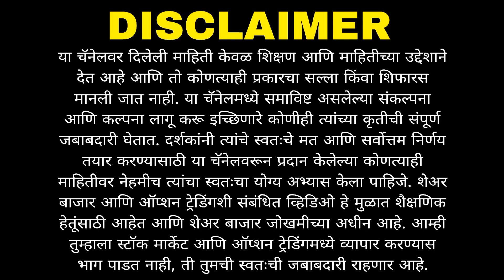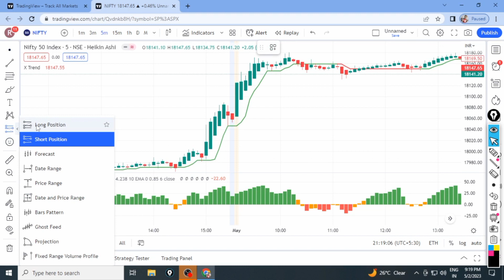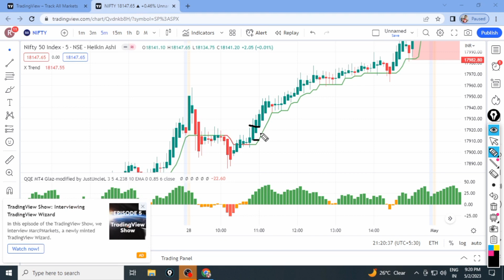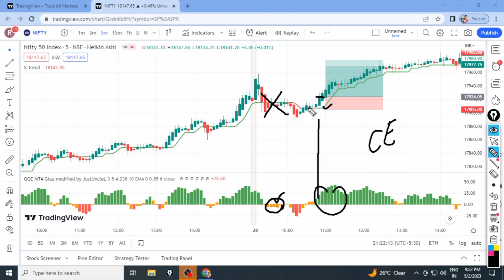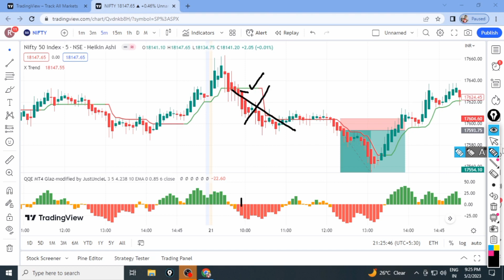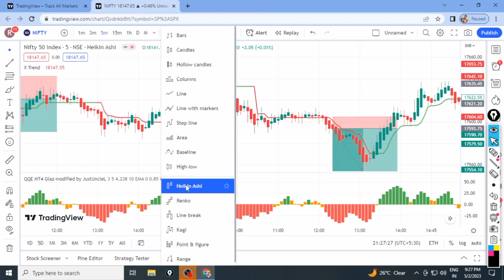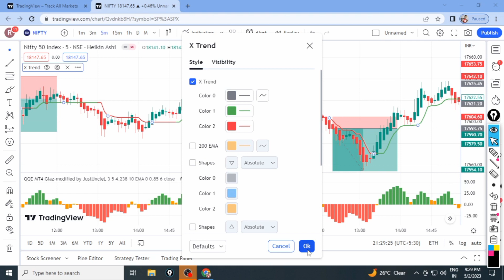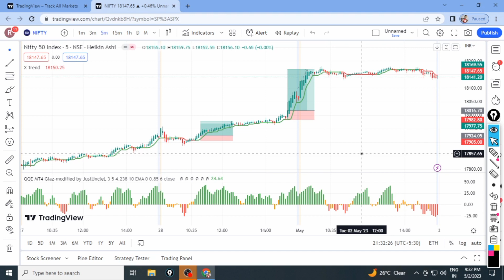बेस्ट INTRADAY ट्रेडिंग Strategy Daily प्रॉफिट घ्या | Nifty Bank Nifty | Fatafat Prediction With RK